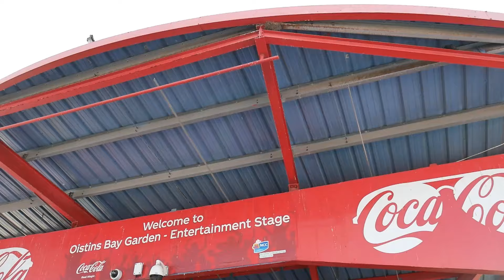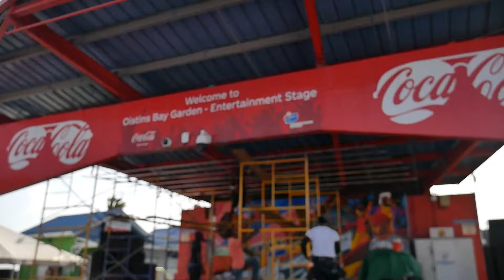News of Oistins upgrades welcomed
Many of the entrepreneurs who ply their trade in Oistins have welcomed news about investment in the area.

Close to five million dollars will be spent to transform it into a fan zone for Cricket World Cup.

Our Reanne Phillips has more in this report.